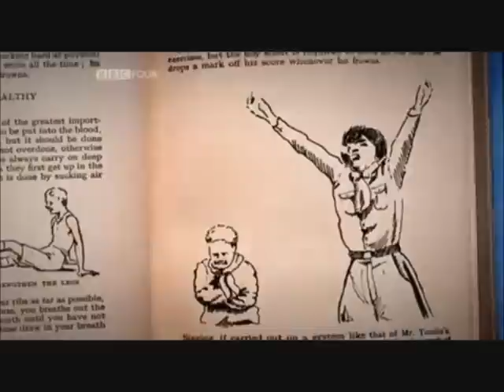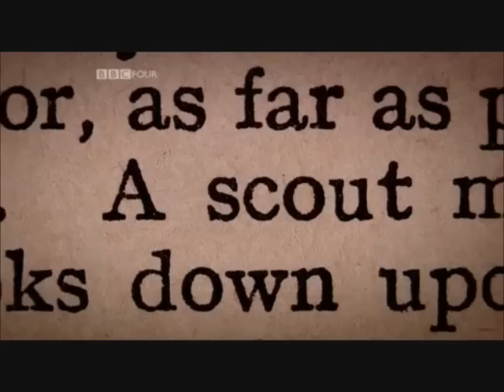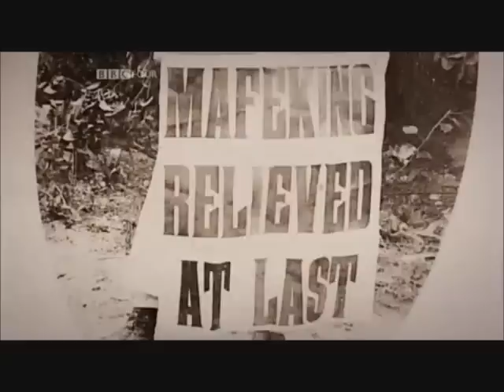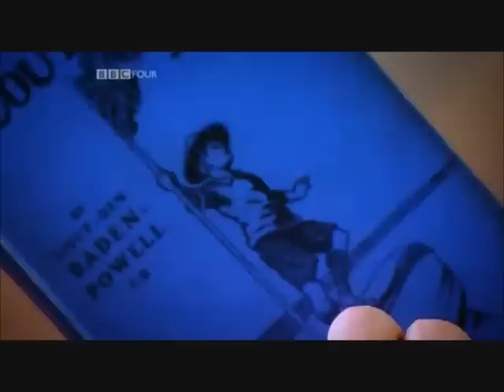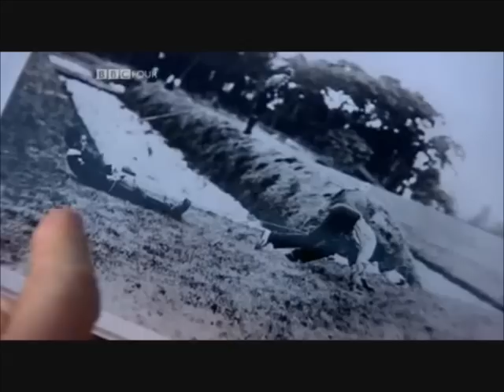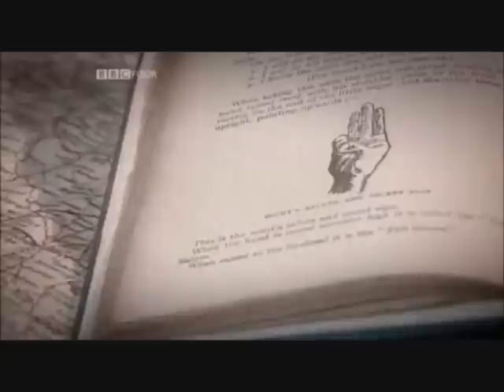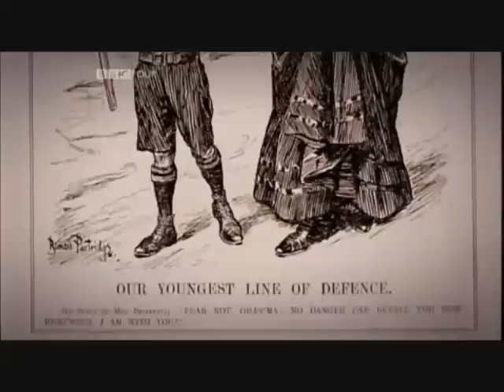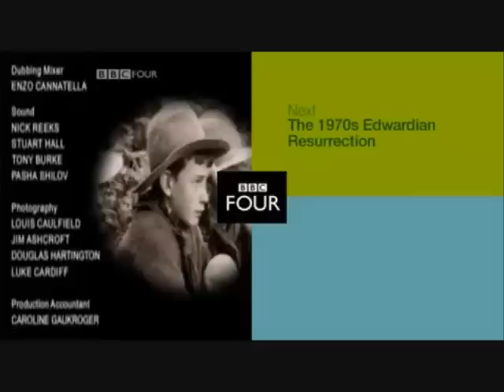Ian Hislop's Scouting for Boys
BBC four